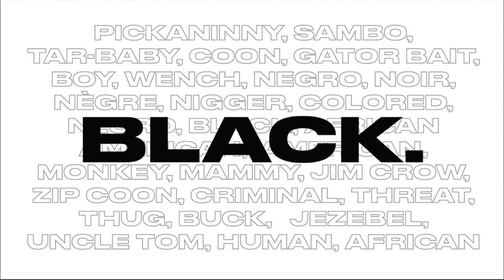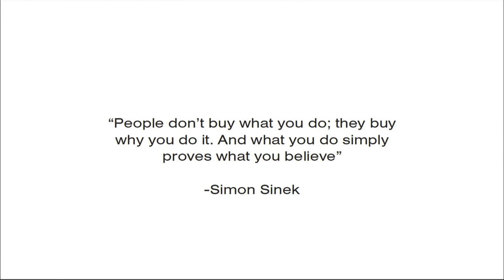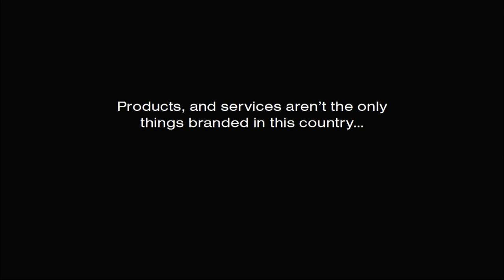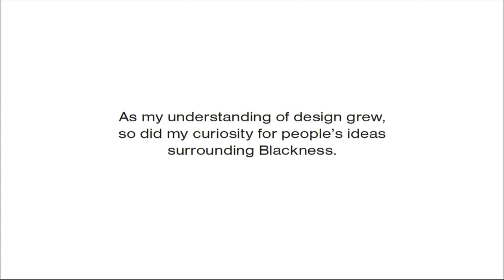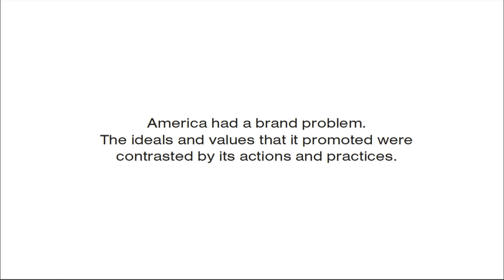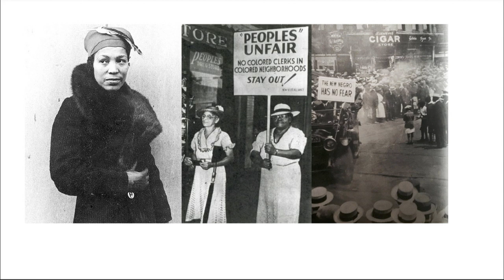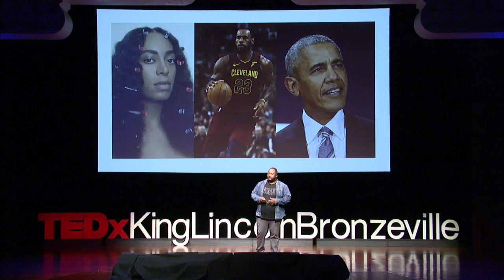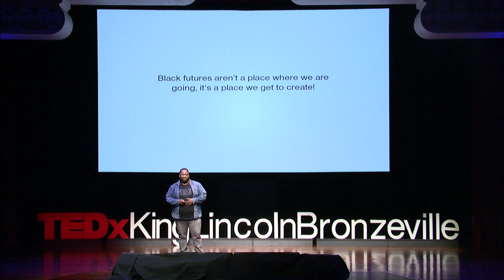Branding Blackness by Design | Marshall L. Shorts | TEDxKingLincolnBronzeville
Marshall Shorts talk explores where our ideas around Blackness, branding, design, and community collide. His talk challenges us to use level up our understanding of branding identities and the role it has played in shaping the stories we tell about ourselves and others throughout history. Marshall Shorts talk explores where our ideas around Blackness, branding, design, and community collide. His talk challenges us to use level up our understanding of branding identities and the role it has played in shaping the stories we tell about ourselves and others throughout history. This talk was given at a TEDx event using the TED conference format but independently organized by a local community.